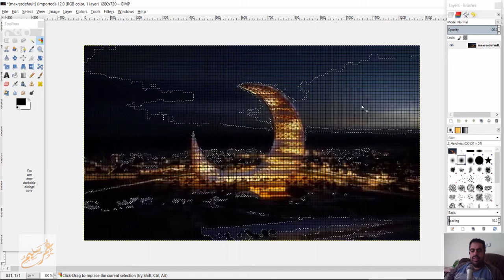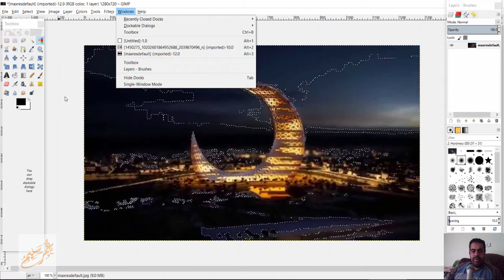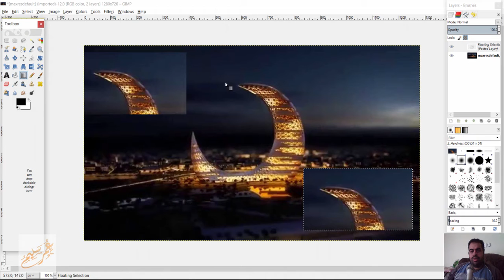gimp بديل للفوتوشوب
شير مشاركة
10 بدائل مجانية تماما لادوبي فوتوشوب
برنامج Darktable